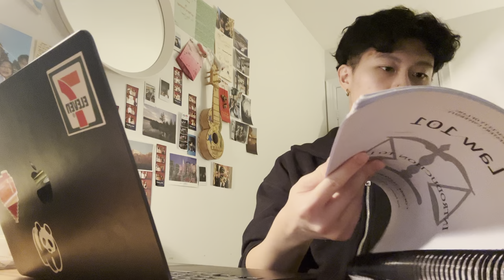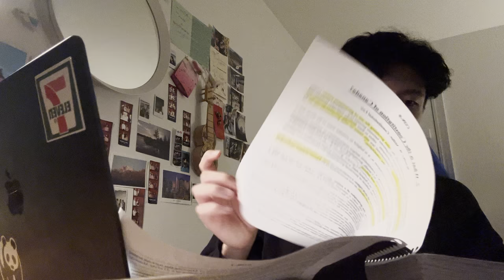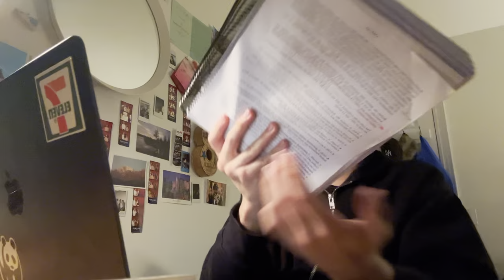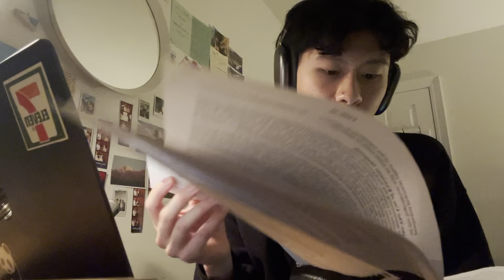study video for my roomie kai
Kai told me that he watches my study vlogs it was so cute

This is 1/4 of my 16 study grind before my law exam!! This was only possible cuz my plug gave me an adderall